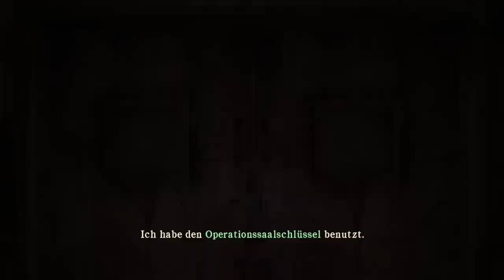Silent Hill Homecoming Gameplay Deutsch #01 - Verliebt in die Krankenschwester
Silent Hill Homecoming German Let's Play by KeysJore

►Mein Equipment:
Silent Hill Homecoming Deutsch - Let's Play Silent Hill Homecoming Deutsch - German/Deutsch Walkthrough Gameplay
Let's Play - Silent Hill Homecoming Deutsch Gameplay with Commentary (German/Deutsch)